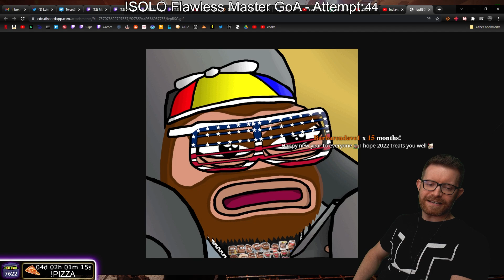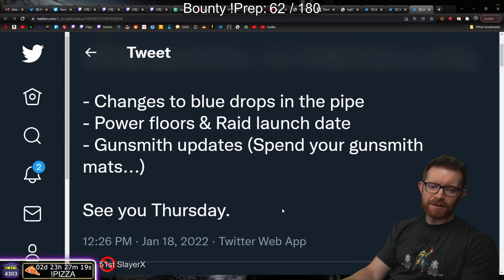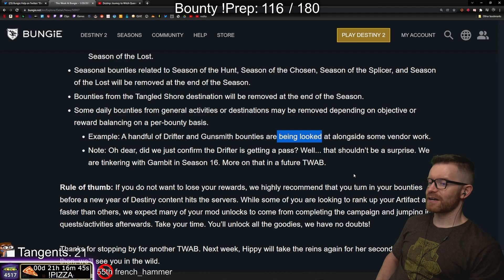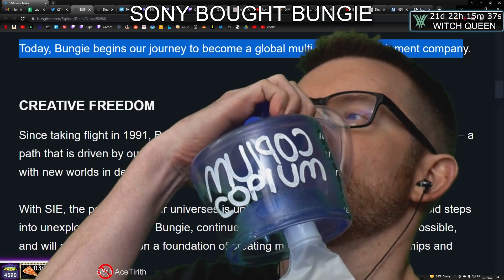Stream Highlights #6 - January 2022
for January 2022! Destiny Solo GMs, Solo Master Grasp of Avarice, Halo, and Gas Station Sim!